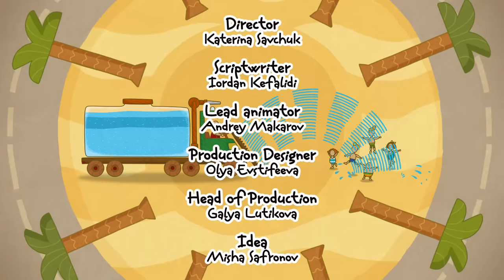Car Toons: a Water Truck. Vehicles for Kids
Car games & car cartoons with cars and trucks on the First Toons channel! A Water truck is a new vehicle for kids. What is it? Watch a truck cartoon with Car Toons and learn vehicles with us! Car cartoons for children & babies with cars for kids.

Watch animation for kids and car cartoons on FirstToons channel! Build cars and trucks with leothetruck, repair cars with doctormcwheelie, learn all about cars with helpercars, study with clevercars and discover new things with smarta!